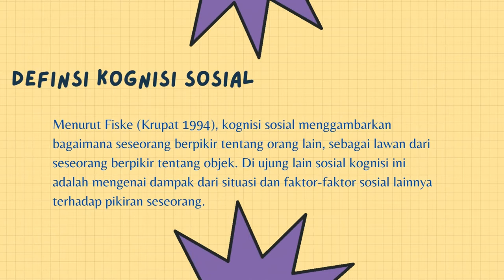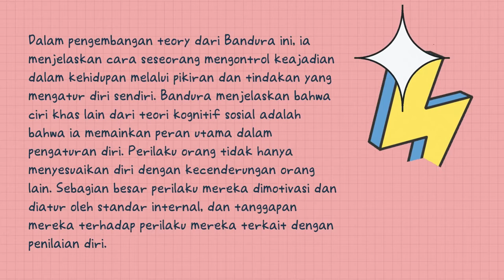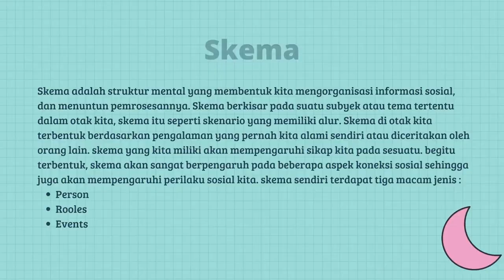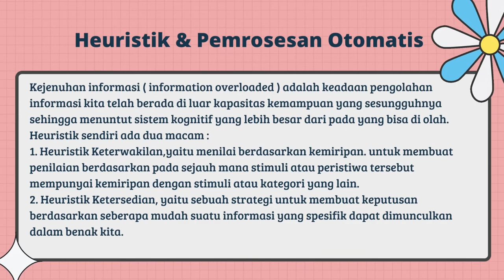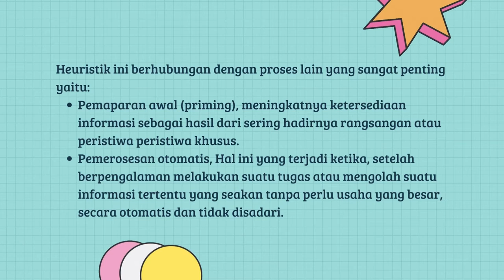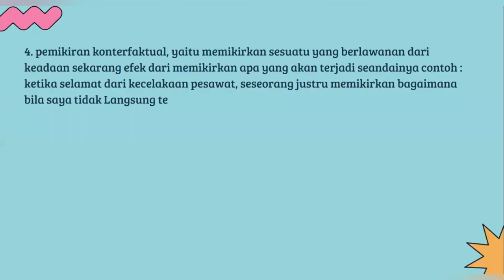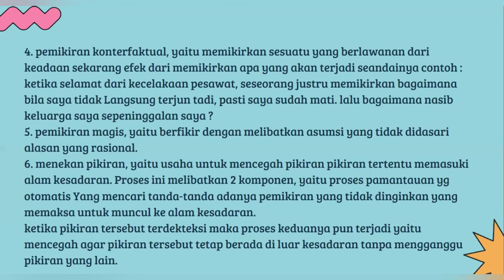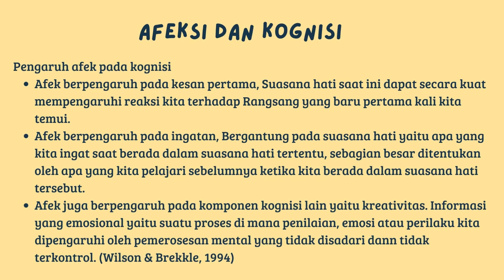KOGNISI SOSIAL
VIDEO ini merupakan tugas matakuliah Psikologi Sosial yang menjelaskan tentang KOGNISI SOSIAL . tugas ini dipresentasikan oleh Sri Bintari adapun materi yang dijelaskan dalah pengertian kOGNISI sOSIAL  , teori Kognisi sosial,  bagaimana faktor dan pembentukan kognisi sosial . semoga video ini bermanfaat. selamat menonton